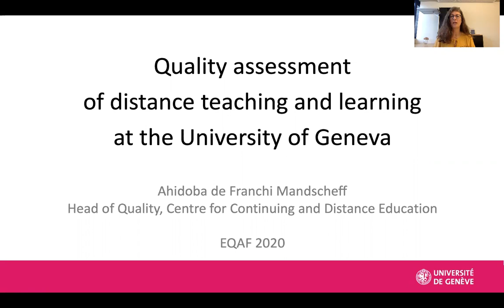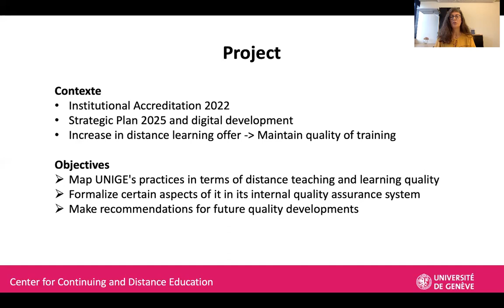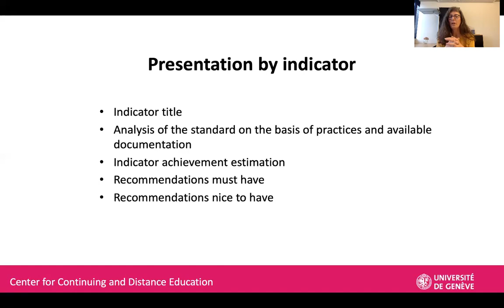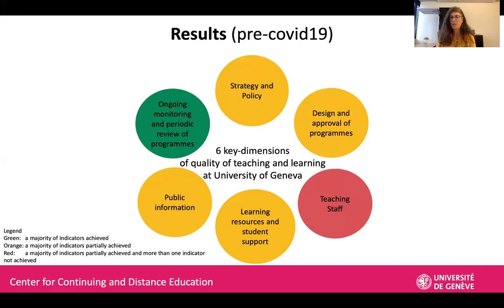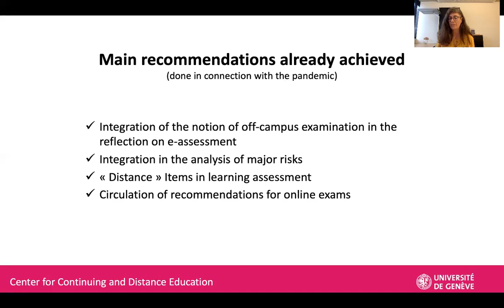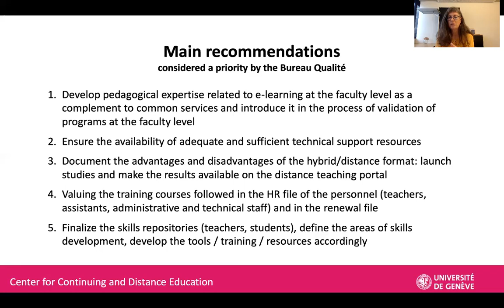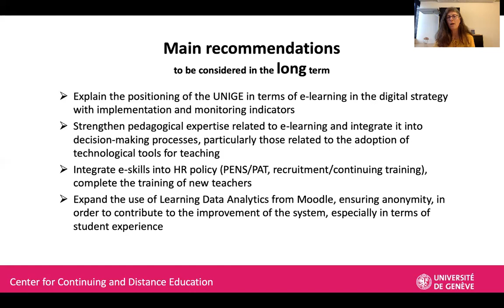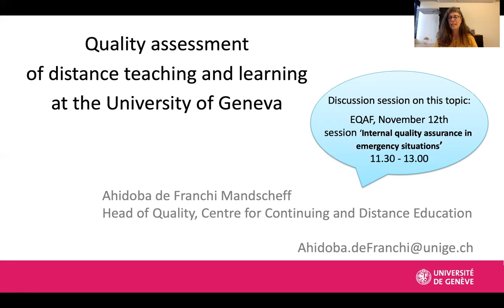Quality assessment of distance learning and teaching at the University of Geneva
Authors: Ahidoba de Franchi Mandscheff, Pierre-Yves Burgi and Mallory Schaud Geley, University of Geneva, Switzerland

The University of Geneva launched a project with the primary aim to contribute to the institutional accreditation process and gain a better understanding of the quality of the university’s distance learning and teaching. It proceeded by mapping the practices, formalising some underlying aspects in the internal quality assurance system, and formulating recommendations for improving those practices in a report. Finalisation of the report coincided with the Covid-19 crisis. Therefore, it was timely and very useful in supporting decision-making on quality improvements. During the crisis, several things were improved, such as stronger inter-service collaborations, centralisation of available resources, teacher training (at distance), peer learning, and off-campus assessment. The closing of the university premises, auditoriums and classrooms literally brought distance teaching and learning to the forefront, rendering many measures that were to be recommended for future developments effective within a few days. This presentation will focus on the recommendations that the institution tackled in response to the crisis and those that it continues to work on.